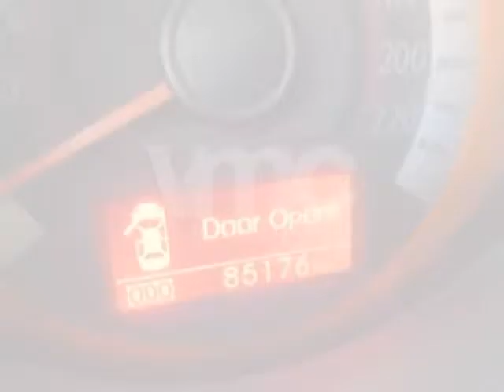Kia Cerato 2009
FALLAS EN LAS BOBINAS DE ENCENDIDO. DIRECCIÓN HIDRÁULICA,AROS DE ALEACIÓN, ASIENTOS DE TELA,PESTILLOS ELÉCTRICOS, MANDOS EN EL TIMÓN